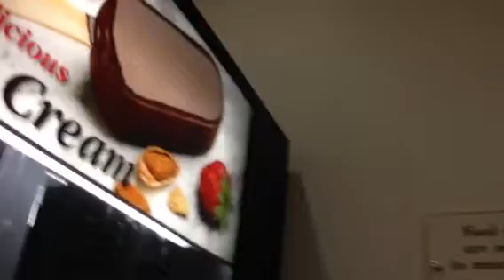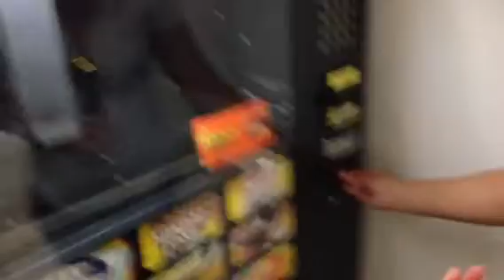I've cream machine!!